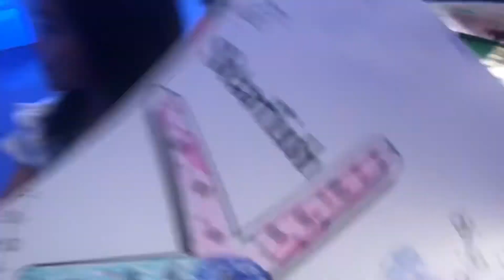Let us put our friends backninto d sea